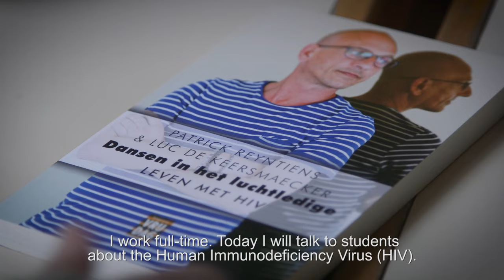"How HIV became a treatable, chronic disease" - Patrick Reyntiens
Testimonial of a patient.
Patrick Reyntiens (Field expert, Sensoa) is HIV-positive and has seen the improvement in the treatment of the disease evolve tremendously over the past decades.